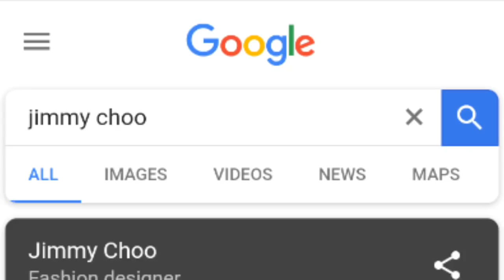Vybz Kartel "Jimmy Lie" LYRICS EXPLAINED | Yabba Dabba Doo Review